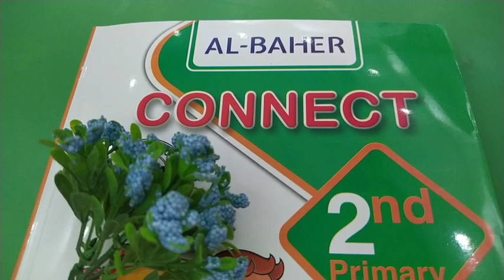كونكت تانية ابتدائي| جرامر الوحدة التاسعة |ترم تانى|الباهر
شرح جرامر الوحدة التاسعة كونكت تانية ابتدائي ترم تانى شرح منهج كونكت تانية ابتدائي الباهر شرح قواعد الوحدة التاسعة كونكت ترك تانى برايمري 2 جرامر كونكت تانية ابتدائي شرح انجليزى تانية ابتدائي جريد ٢ الصف الثانى الابتدائي كونكت شرح There is & There are شرح الجمع المنتظم والجمع الشاذ Plural